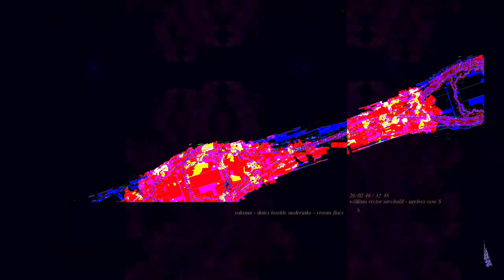[EPILEPSY WARNING] Movie 23 04 21 10h01m19s *Photosensitivity Warning*